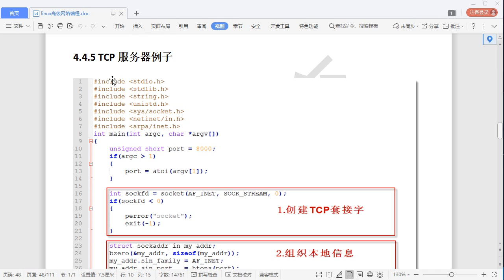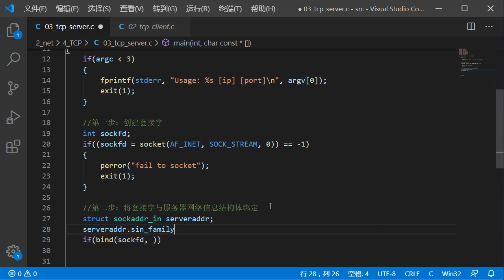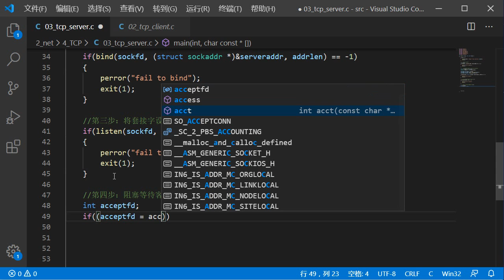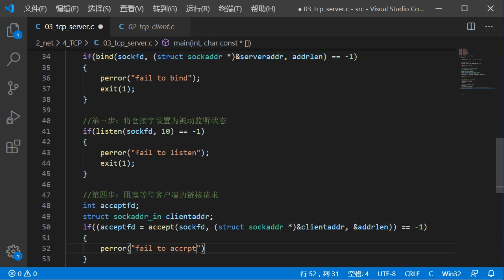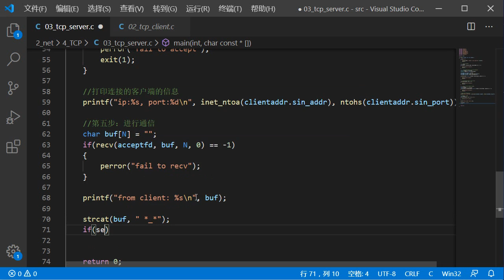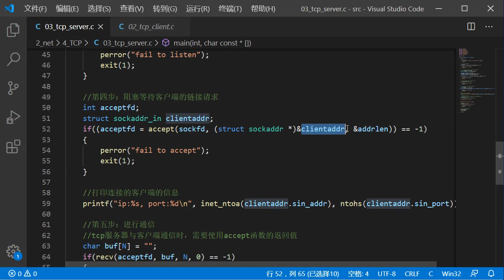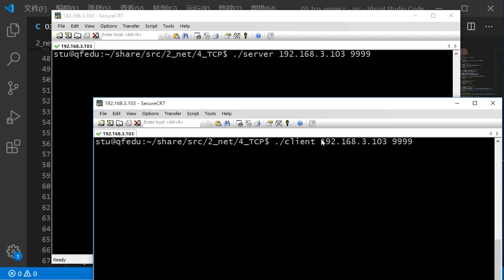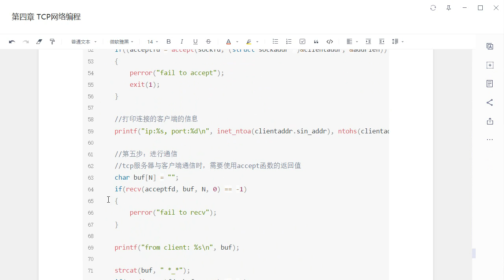4 11 TCP服务器例子